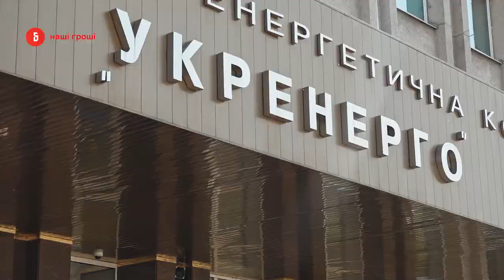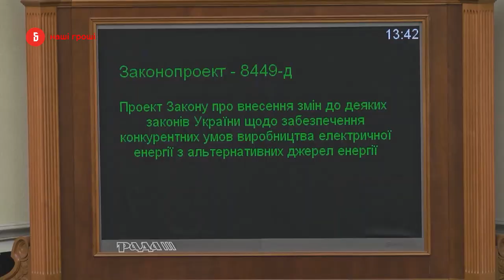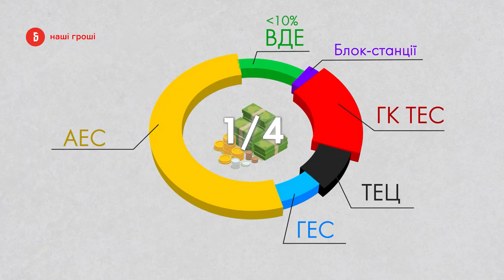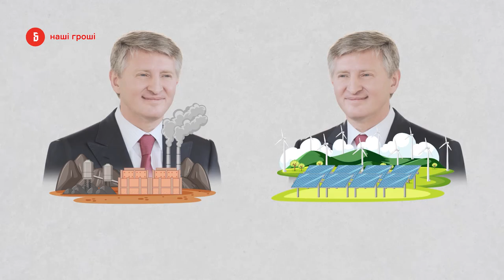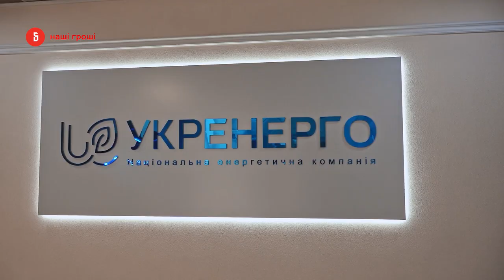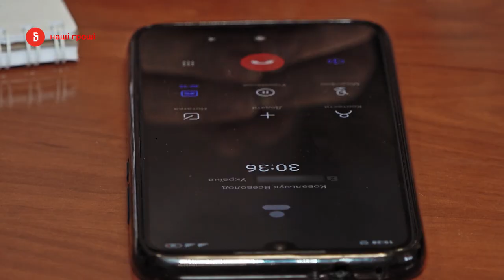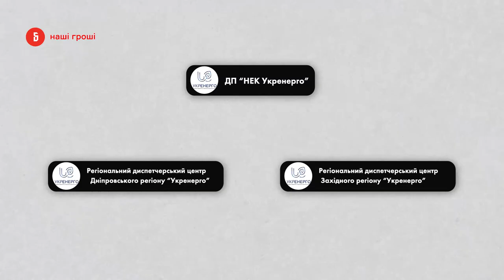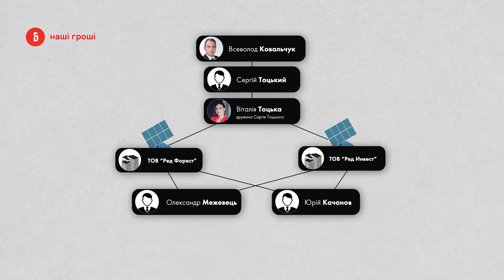Через "зелену" енергію Ахметова і Ко українці можуть лишитись без світла /НГ№324(2020.07.06)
Що таке зелена енергетика по-українськи? Це коли олігархи заробляють на високому тарифі, держава має боргів на 12 мільярдів, українські АЕС потихеньку вимикають, а брудні ТЕС продовжують працювати. Чому б не зробити навпаки? Бо таку систему розбудували наші любі депутати, і чиновники. І вони знали, що так буде. Але владний і олігархічний бізнес дорожче. Через кого Україна опинилась на порозі енергетичної кризи - дивіться в сюжеті Анни Калюжної.